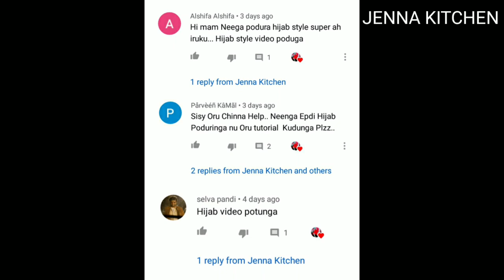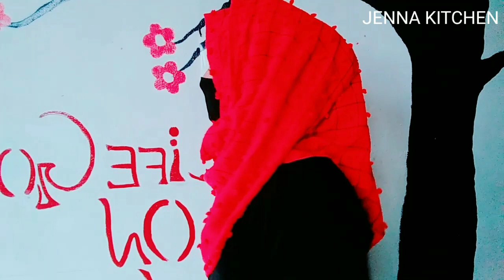HIJAB STYLE | Simple Hijab Styles for School and College | Hijab Tutorial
In this video we will see how to wear Layer hijab and Turkey hijab Style. In this tutorial i'm going to show you too much easy hijab styles for School / college / University class.This style can gives you full coverage. 😊

நாவின் அமுதம் உண்டாகட்டும். 😋